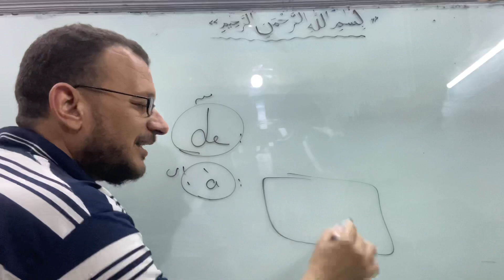اسرار المنهج 3